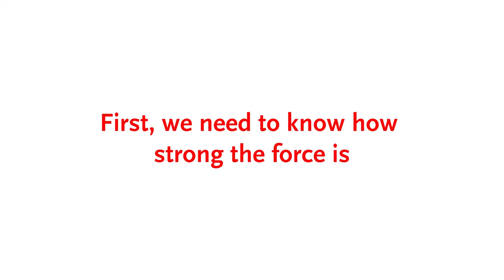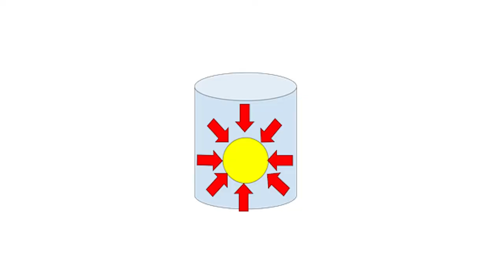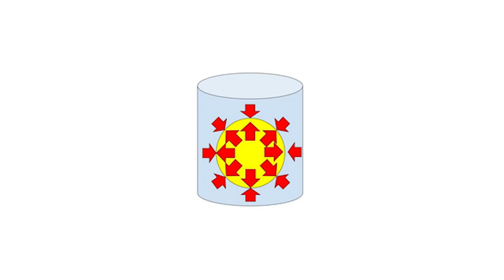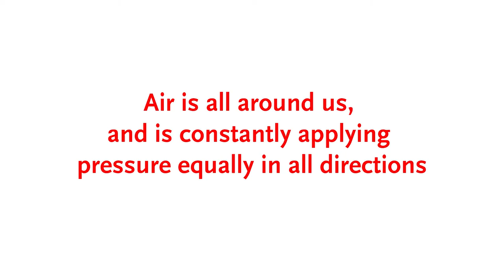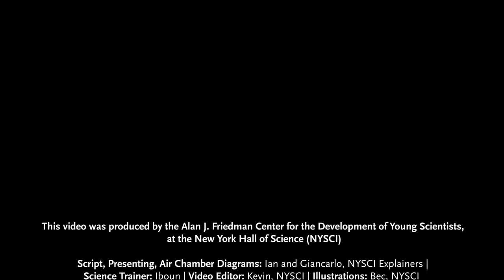Balloon in a Vacuum Chamber! (Science Demonstration)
Explainers Ian and Giancarlo, from NYSCI, perform the Balloon Vacuum Chamber Activity from our AirPlay demonstration. Do not try this at home! We have lots of special safety protocols and training here at NYSCI.

INTRO SEGMENT SOURCES

Script, Presenting, Air Chamber Diagrams: Ian and Giancarlo, NYSCI Explainers |
Science Trainer: Iboun | Video Editor: Kevin, NYSCI | Illustrations: Bec, NYSCI

EXPLAINERS AT THE NEW YORK HALL OF SCIENCE
Explainers are part of the Science Career Ladder (SCL) – the signature program of NYSCI’s Alan J. Friedman Center for the Development of Young Scientists. They perform science demonstrations and engage visitors in STEM conversations.

TRANSCRIPT
Hello everyone! My name is Ian and I'm an Explainer
here at the New York Hall of Science.
Did you know that we actually live in a sea of something that's constantly all around us?
And without it, we probably wouldn't be able to hear each other right now…
Take a moment to think about what that might be.
I bet some of you out there are thinking about water,
since I said the word “sea”.
Actually, the sea that I'm talking about, is the air that's all around us.
You see, air is what is known as a fluid.
That means that it can freely move about
and it will fill and take the shape of any container you put it in.
Much like water.
To show off how this force works, my friend Giancarlo
has a little demonstration for you all.
Thanks Ian.
Hi, my name is Giancarlo, and I'm also an Explainer
Now, let me give you a quick demonstration on how air pressure
affects some of the objects around us.
First, we need to know how strong this force is.
Air pressure is normally applied at about 15 pounds per square inch,
Meaning that if I have this rubber pad here with an area about hundred 21 square inches,
there should be about 1,800 pounds of pressure being applied on it.
But if there's that much pressure,
how am I able to lift up the rubber pad so easily?
Well, we have to remember that air applies pressure equally in all directions.
Because of this, the 1,800 pounds of pressure applied on the rubber pad is balanced out –
meaning that I'm able to lift it up and move it around easily.
Now, if air is applying all this pressure to everything and everyone it comes
in contact with… how come we don't feel this force pushing down on us every day?
There are two main reasons for this.
First!
We're all just used to it! We've lived on this Earth for hundreds and hundreds of years.
So our bodies have naturally adapted to earth's air pressure.
So it’s not as harmful to us anymore, and we’re able to move around normally.
The second reason, is that we have air and other fluids inside of us
that helps balance the external air pressure.
Every time you breathe in Air, you increase the air pressure.
This internal pressure is constantly pushing outwards
and helps balance the external pressure that is constantly pushing inwards.
This balance of forces from the inside and outside is known as equilibrium,
which allows us to keep our normal shape and size.
Now what do you think would happen if we could manipulate
the air pressure that was affecting an object?
Take, for instance, this balloon here.
Now, balloons are normally made up of rubber,
and rubber has a very interesting property to it known as elasticity.
This means that no matter how much I stretch, pull, or compress this balloon here.
It always wants to return to its normal shape and size.
Now, Ian's balloon is filled to the brim with air.
Meaning that the air pressure on the inside is constantly pushing outwards in all directions.
This causes the balloon to stretch and expand  –
but we have to remember that there's air and air pressure on the outside of the balloon.
That's constantly pushing downwards on it in all directions.
This means that right now the balloon’s
current shape and size, it's at its equilibrium state.
Meaning that the pressure on the inside of the balloon is
balanced with the pressure on the outside.
Now what would happen if Ian were to remove some of the air that's surrounding the balloon?
Let's introduce a special tool that can help us with that scenario, shall we?
Introducing, our vacuum sealed chamber.
This device allows us to manipulate the air pressure that's around an object.
And observe what happens to it while inside the chamber.